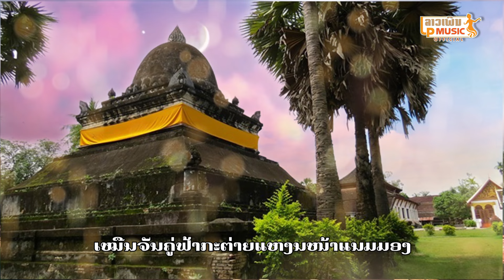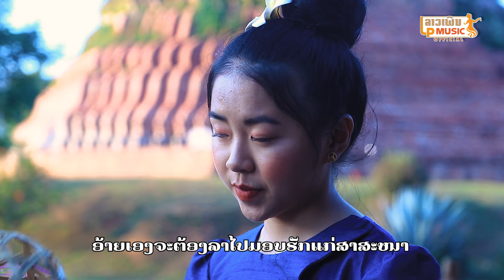ຍອດນາລີສີເມືອງ ຮ້ອງໂດຍ ສຸກັນ ສຸລິຍະວົງ ยอดนาลีสีเมือง Yord Na Ly Sy Muang /LPລາວເພີນ